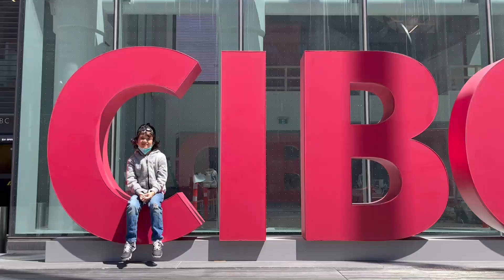Toronto | Spring | Trinity Bellwoods Park | Explore Canada | Ontario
Spring is here finally! Let's take you all to one of the largest park in Toronto, Trinity Bellwoods Park located in downtown Toronto. Experience the cherry blossoms of Toronto, Canada.